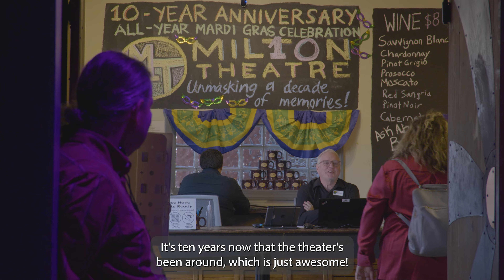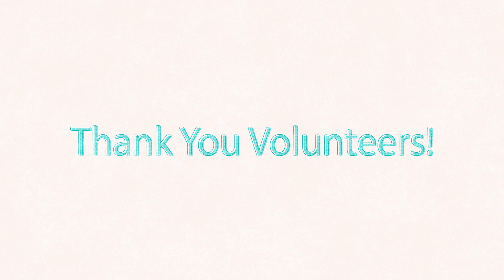Milton Theatre Volunteer Appreciation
Join our awesome volunteer network!